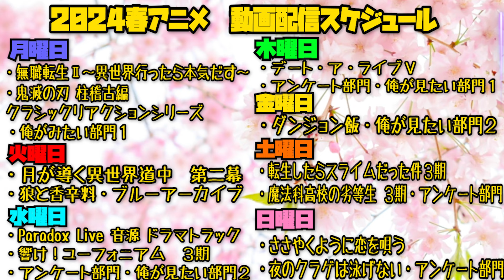【ヒプノシスマイク 】HIPHOP好きのオタクが「Hypnotic Summer/Division Allstars」のMVを見る【Reaction】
口からゲロ出そうになったくらいにくらった

【ほしい物リスト】ゴミ人間
…他になにかあれば随時追加予定

【ヒプノシスマイク-】のリアクションと感想動画になります

ゆる枠とは…編集をゆるくした、リアクション中心の動画

0:00 OP-Talk-0
1:26 リアクション
12:40 感想-Review